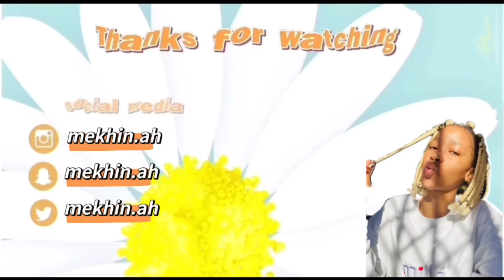does my voiceover 😂enjoy🫶🏻 get ready with me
Reggie did my voiceover for my get ready with me video❤️hope you enjoy the content🌝🧚‍♀️

✨tryna be the 1st female sa YouTuber to hit ✨1M subscribers and I know we can do it! ✨Please share and repost the content ✨

Facebook ~ Mekhinah Mmule

I love you all sm ✨ I hope you’re creating a life that Inspires you✨ Happiness Is a choice

 xoxo
 Mekhinah